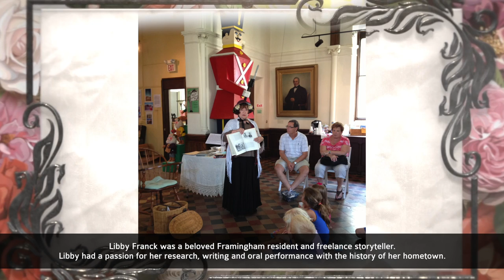Mary Elisabeth “Libby” Franck — October 8, 1942 – November 22, 2020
Libby was a beloved Framingham resident and freelance storyteller.  She delighted in melding her research, writing and oral performance with the history of her hometown.  She told myths, legends, and folk tales, and sought out strong women of history to bring to life.  The women have included: Lady Agnes Frankland, Hopkinton’s romantic heroine of the 1700’s; Mary Bryant a convict who led a sea escape from Botany Bay in 1791; pirates Ann Bonny & Mary Read—terrors of the Caribbean; Dr. Miriam Van Waters—Superintendent of the Framingham Women’s Reformatory; Framingham suffragists Josephine Collins and Louise Mayo; Julia Ward Howe—poet and reformer, birth control reformer Mary Ware Dennnet.  She performed at arts centers, libraries, schools, historical societies, Civil War Encampments, the State House and MCI Framingham.  While serving as Natick’s elementary school librarian, she produced the award winning cable TV show “Tales from Cricket Corner”.  She hosted The OutSpoken Work series for Amazing Things Arts Center for many years and was a member of the cast of the Suffrage play We Did it for You!  She touched many lives with her storytelling, enthusiasm, and friendship.